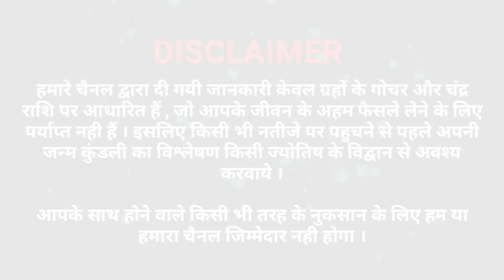अधिक मास,मलमास की अध्याय 8 की कथा सुनने से सभी कष्ट व संकट का होगा अंत,घर में होगी सुख,शांति,समृद्धि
अधिक मास अध्याय-6 की कथा सुनने से जन्मों जन्मों के पाप होंगे नष्ट,घर में आयेंगी सुख,शांति,समृद्धि
अधिक मास,मलमास की अध्याय 5 की ये कथा सुनने से लक्ष्मी कुबेर दौड़े दौड़े आयेंगे आपके घर द्वार

*अध्याय-3*

अधिक मास,मलमास कथा अध्याय-3 सुनने से हाथोहाथ मिलेगा मनचाहा वरदान,गाड़ी,बंगला, बैंक बैलेंस व सबकुछ
अधिक मास,मलमास की कथा सुनने से सभी दुःख व कष्ट होंगे समाप्त,गरीब से गरीब भी बनेगें अमीर
अधिक_मास,मलमास की कथा सुनने से सभी कष्टों व संकटो से रक्षा होगी शत्रुओं का होगा नाश,
अधिक मास/पुरुषोत्तम मास मलमास 18 सितंबर से 16 अक्टूबर 2020 तक होगा

*अध्याय-3*

मलमास, अधिक मास,पुरुषोत्तम मास के अवसर पर ब्राह्मण भोजन,वस्त्र दान,गो दान,कथा सुनने की दक्षिणा, या अन्य दान करने हेतु "आचार्य पंडित धर्मेन्द्र" को दान-दक्षिणा राशि देना चाहते हैं  तो आप* 👇👇👇👇
*बैंक अकाउंट  Aacharya Dharmendra Shastri Saving A/C Number -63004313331 IFSC Code - SBIN0030382Bank - State Bank Of India Branch - Link Road-1,Shivaji nagar 6 No.stop, bhopal*

*अथवा*👇👇👇👇👇👇

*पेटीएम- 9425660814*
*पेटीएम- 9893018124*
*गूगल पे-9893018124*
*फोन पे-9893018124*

#2 👉अधिक मास/पुरुषोत्तम मास/मलमास की सम्पूर्ण जानकारी हेतु इस व्हाट्सएप समूह को अभी ज्वाईन करें 🚩🌞🚩🌞🚩🌞🚩🌞

मलमास को अधिक मास, पुरुषोत्तम मास भी कहा जाता है.
मलमास में विवाह, गृह प्रवेश, मुंडन आदि जैसे शुभ और बड़े मांगलिक कार्य नहीं किए जाते हैं.
मलमास में पूजा पाठ, व्रत, उपासना, दान और साधना को सर्वोत्तम माना गया है. पौराणिक मान्यताओं के अनुसार मलमास में भगवान का स्मरण करना चाहिए. अधिक मास में किए गए दान आदि का कई गुणा पुण्य प्राप्त होता है. इस मास को आत्म की शुद्धि से भी जोड़कर देखा जाता है. अधिक मास में व्यक्ति को मन की शुद्धि के लिए भी प्रयास करने चाहिए. आत्म चिंतन करते मानव कल्याण की दिशा में विचार करने चाहिए. सृष्टि का आभार व्यक्त करते हुए अपने पूर्वजों का भी धन्यवाद करना चाहिए. ऐसा करने से जीवन में सकारात्मकता को बढ़ावा मिलता है.

सूर्य एक वर्ष में 365 दिन और करीब 6 घंटे का होता है, वहीं चंद्र वर्ष 354 दिनों का माना जाता है. इन दोनों वर्षों के बीच 11 दिनों का अंतर होता है. यही अंतर तीन साल में एक महीने के बराबर हो जाता है. इसी अंतर को दूर करने के लिए हर तीन साल में एक चंद्र मास आता है. इसी को मलमास कहा जाता है.

मलमास में भगवान विष्णु की पूजा का विशेष महत्व होता है. चातुर्मास में भगवान विष्णु विश्राम करते हैं और विश्राम करने के लिए पाताल लोक में चले जाते हैं. अतः इस माह में भगवान विष्णु की पूजा करनी चाहिए ।
adhik maas me kya karna chahiye
adhik maas
adhik maas ki katha
adhik maas 2020 dates
purushottam maaas